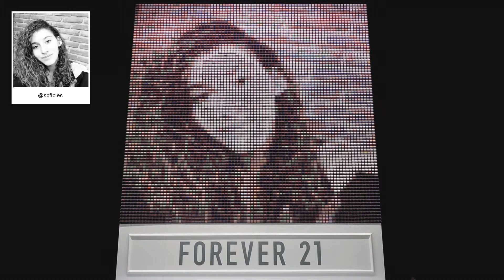F21 Thread Screen